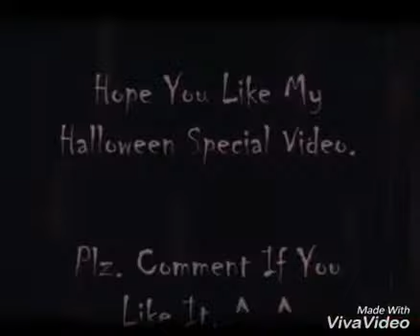SRMTHFG and SONIC🌟[AMVDDR]🌟